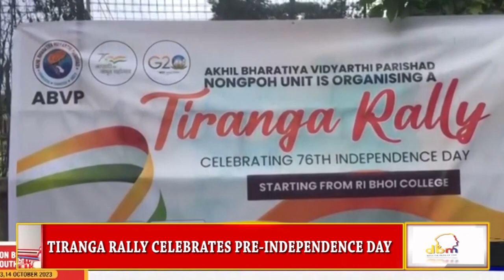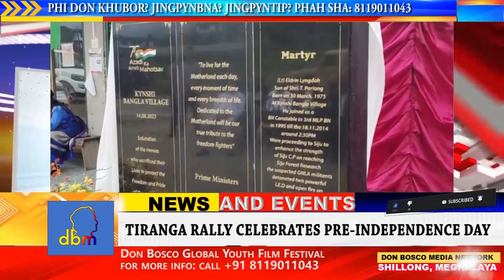Latest News Headlines and Events | dbmnTv Shillong Meghalaya | 14.AUGUST.2023